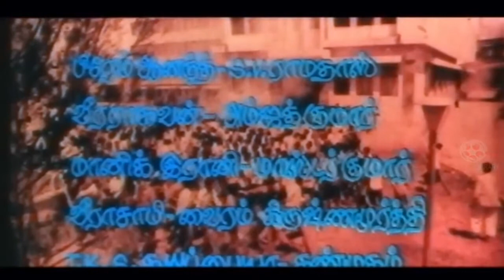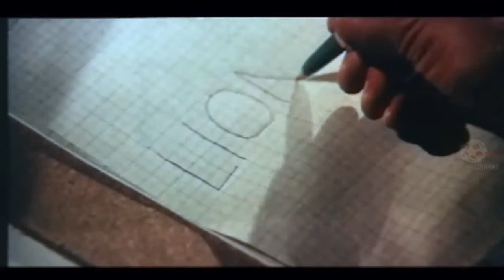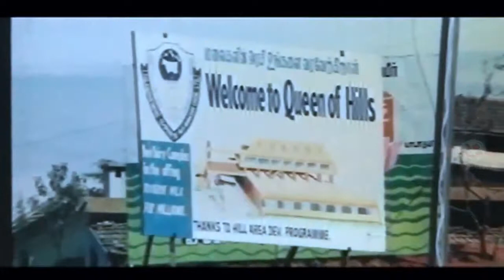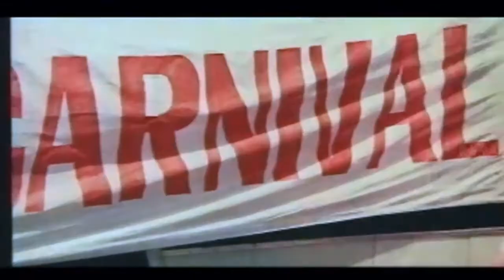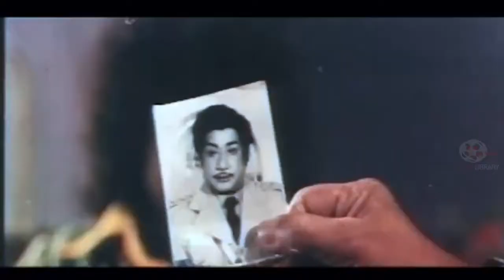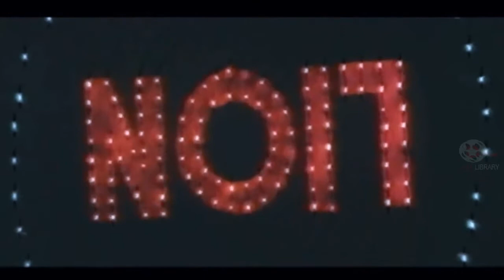Sangili | 1982 | Action Tamil Film | Sivaji Ganesan, Prabhu, Sripriya, M N Nambiar